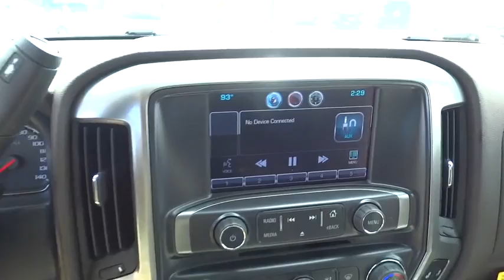2014 Chevrolet Silverado 1500 Corpus Christi, Portland, Alice, Kingsville, Victoria, TX EG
2014 Chevrolet Silverado 1500
2014 Chevrolet Silverado 1500 LT - Stock#: EG563160 - VIN#: 3GCUKRECXEG563160

 2118 S Padre Island Dr